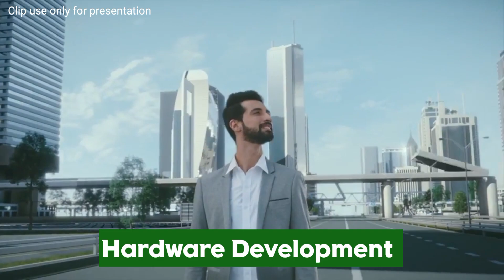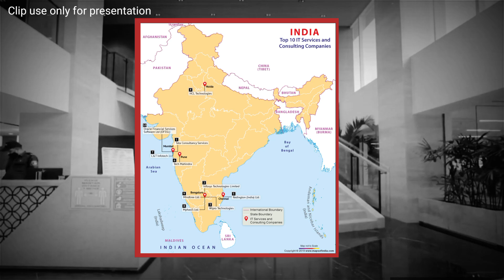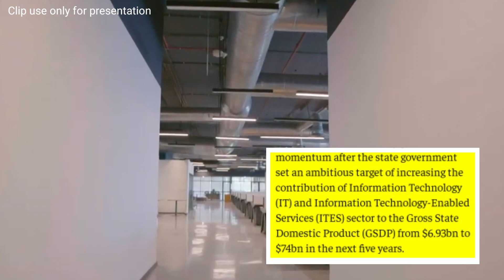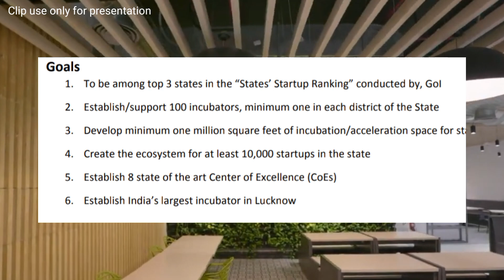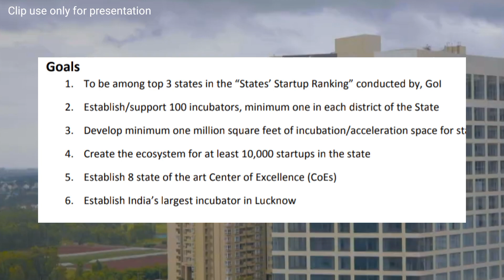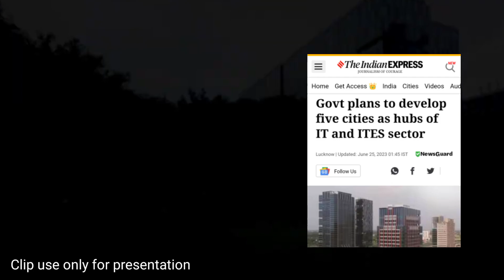Uttar Pradesh Upcoming 4 IT cities and IT Park 5 City transom as IT HUB in UP Part 1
ℹ️ Uttar pradesh IT and ITES policy 2022

Uttar pradesh To overtake 3 Most startup state
UP to have 4 Green field IT city
UP to have 18 IT Park
Biggest incubator centre in UP Lucknow
UP development with mega IT park

credit to all clip used

🔎Source link